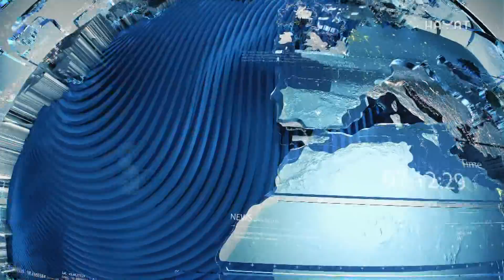FRANJO TOPIĆ: IMA LJUDSKOSTI U BIH, ALI NE DOLAZI DO IZRAŽAJA, OVO JE NAŠA ZEMLJA, MI DRUGE NEMAMO!